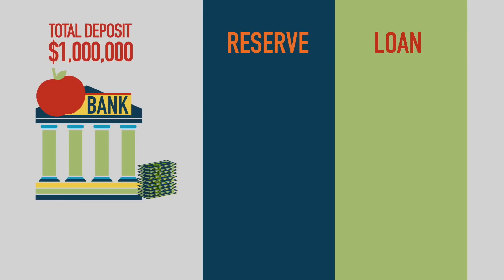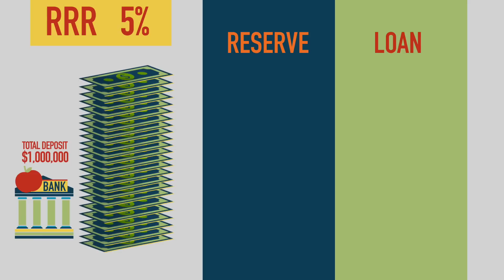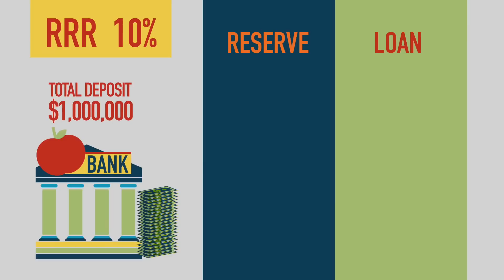甚麼是存款準備金率(Reserve Requirement Ratio)？如何四兩撥千金？【施傅教學 | By 施傅】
Francis是一名經營服裝買賣的商人，會把每個月賺到的資金存放在蘋果銀行。周以復始，蘋果銀行存了大額數目後，會如何處置呢？蘋果銀行不會把錢存放在銀行內，會盡量將資金向外借出。同時為了控制風險，央行會規定銀行，不可把所有的資金全數借出，只能把某個百分比借出，這個規定就是存款準備金。

假設蘋果銀行存款有一百萬，而存款準備金率是百分之十，即是蘋果銀行必需留下十萬不可借出，其餘的資金可以作借貸用途，如Francis希望借貸做生意，銀行便可以借出最多九十萬。現實上，存款準備金不會固定不變，國家央行會因應市場狀況，上調或下調存款準備金，控制資金流動性。究竟甚麼時候央行會調整存款準備金呢？當國家央行發現市場資金太多，形成通賬，便會發佈上調存款準備金率。以剛才例子為例，由百分之十到百分之二十，蘋果銀行只可把一百萬存款中的八十萬借出。以後，當我們見到政策出台，代表央行留意到通賬嚴重性，又或經濟發展織熱時推出的政策。相反，甚麼時候會下調存款準備金呢？便是當經濟發展緩慢、通縮，以及市場投資情況不理想，央行便會下調存款準備金率，例如由百分之十下調到百分之五，這時蘋果銀行便可把一百萬當中的九十五萬借出。

其實存款準備金率會有剩數效應，例如銀行原本有一百萬存款，最多可以當成一千萬借出。剛才的例子蘋果銀行有一百萬存款，而存款準備金率是百分之十，借出的九十萬有機會由市場再次流入銀行，銀行又可以將九十萬的百分之十留低，借出八十一萬，而八十一萬又有機會流入銀行，銀行又可以借出七十一點九萬，如此類推，這就是剩數效應。在數學上，剩數效應的公式是，銀行存款除以存款準備金率。以剛才蘋果銀行為例，將一百萬資產，除以百分之十，便等於一千萬。所以，當這個政策控制不當，很容易引致嚴重的經濟泡沫爆破。

現實上銀行不一定會把資金全數借出，會視乎經濟情況，例如銀行認為經濟轉差，有機會把部分資金留在銀行。另外，如市民認為經濟前景不明朗，銀行也沒有借貸需求。所以，我們要留意上調或下調整存款準備金率的時候和原因，便能夠掌握經濟脈搏。

✓✓  追蹤我：
❖ Youtube【我要做富翁】